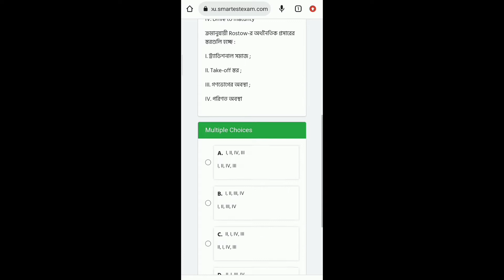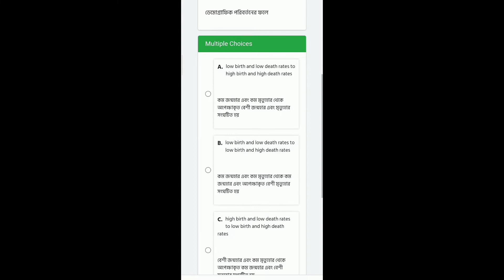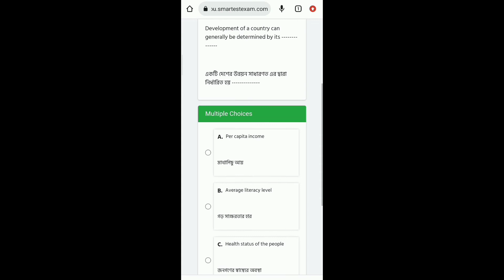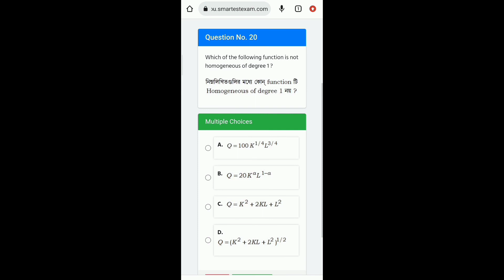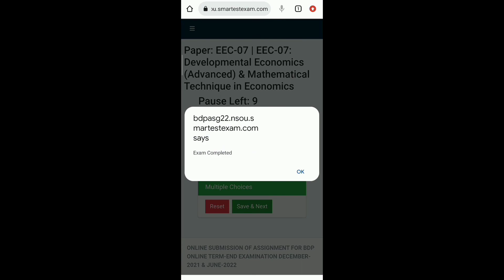NSOU BDP ASSIGNMENT ONLINE LIVE /EEC 7/EEC VII/অর্থবিদ্যা 7/eec vii/Netaji Subhash Open University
NSOU BDP ASSIGNMENT ONLINE LIVE /EEC 8/EEC VIII/সমাজবিজ্ঞান 6/eecviii/Netaji Subhash Open University
NSOU BDP ASSIGNMENT ONLINE LIVE /ESO 8/ESO VIIi/ESO Viii

PDF NSOU --

Hello Friends,
Here you will find Suggestions, Notes and Guides for various exams. Suggestions are completely free. Thank You 💐💐 এই চ্যানেল এ বিভিন্ন পরীক্ষার সাজেশন, নোটস তথা গাইড পাবেন সম্পূর্ণ বিনামূল্যে । মাধ্যমিক, উচ্চমাধ্যমিক, বি. এ, এম.এ , এস.এস.সি নেট সেট প্রভৃতি পরীক্ষার জন্য প্রশ্নোত্তর আলোচনা ও টেকনিক্যাল গাইড ও করা হয় । নেতাজি সুভাষ মুক্ত বিশ্ববিদ্যালয়ের সাজেশন এবং নোট্‌স সম্পূর্ণ বিনামুল্যে পাবেন এই চ্যানেল থেকেই । সাথে সাথে প্রেস করুন বেল আইকন , পরের ভিডিওর নোটিফিকেশন সবার আগে পেয়ে যান ।

YOUR QUARRIES :

1) NSOU PG ONLINE EXAM 2022
2) NSOU ASSIGNMENT 2022
3) NSOU BDP ONLINE ASSIGNMENT 2022
4) Netaji Subhas Open University PG admission 2022
5) NSOU PG TERM END EXAM 2022
6) Nsou PG Assignment Answer
7) Nsou PG admission 2022
8) NSOU BDP Admission 2022
9) PG BDP ONLINE TERM END EXAM 2022
10) NSOU BDP ONLINE EXAM 2022
11) Netaji Subhas Open University Bdp Assignment 2022
12) Netaji Subhas Open University PG Assignment 2022
13)  NSOU PG EXAM FORM FILLUP 2022
14) NSOU PG ASSIGNMENT 2022
15) Netaji Subhas Open University PG admission 2022
16) Nsou Pg renewal 2022
17) NSOU PG ONLINE ASSIGNMENT 2022
19) NSOU BANGLA HONOURS MCQ
20) NSOU PG BENGALI  MCQ ANSWER PDF
21) NSOU PG ONLINE EXAM TIPS
22) NSOU BDP ONLINE EXAM TIPS
23) NETAJI SUBHAS OPEN UNIVERSITY ONLINE BDP ASSIGNMENT ANSWER
24) NETAJI SUBHAS OPEN UNIVERSITY ONLINE PG ASSIGNMENT ANSWER
25) NSOU BDP ASSIGNMENTS 2022 ANSWER KEY
26) NSOU PG ASSIGNMENTS 2022 ANSWER KEY
27) NSOU BDP ASSIGNMENT ANSWER KEY
28) NSOU BDP TERM END EXAM ANSWER KEY
29) NSOU BDP ASSIGNMENT 2021 LIVE EXAM DEMO
30) NSOU EEC8 ASSIGNMENT EXAM LIVE